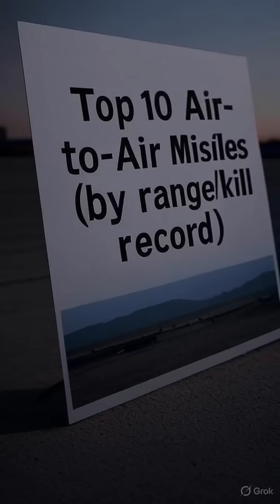Top 5 Air-to-Air Missiles in the World | Longest Range & Deadliest Kill Record (2025)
Get ready for the ultimate countdown of the Top 5 Air-to-Air Missiles in the World (2025) — ranked by range, technology, and real-world combat performance.
From the American AIM-120 AMRAAM to the Russian R-37M, the Chinese PL-15, Europe’s Meteor, and the legendary AIM-54 Phoenix, discover how these missiles dominate the skies and redefine modern aerial warfare.

In this 4-minute video, we’ll explore:

The longest-range air-to-air missiles ever built

Their kill records and combat success stories

How technology like ramjet engines and active radar seekers changed air combat forever

✈️ Featuring realistic visuals, country flags, and detailed comparisons of:
🇷🇺 R-37M (Russia)
🇨🇳 PL-15 (China)
🇪🇺 Meteor (Europe)
🇺🇸 AIM-120 AMRAAM (USA)
🇺🇸 AIM-54 Phoenix (USA)

🔑 Tags / Keywords

Top air to air missiles 2025,
Best air to air missiles,
Top 5 missiles in the world,
Longest range air to air missile,
R-37M Russia,
PL-15 China,
Meteor MBDA Europe,
AIM-120 AMRAAM USA,
AIM-54 Phoenix F-14,
Modern air combat weapons,
Beyond visual range missile,
Top fighter jet missiles,
Air superiority weapons,
BVR missile comparison,
Air-to-air missile range list,
Missile technology 2025,
Top 5 military weapons,
Modern warfare missiles,
Missiles with longest kill range,
Air force weapons documentary